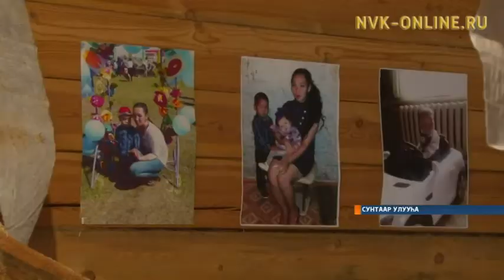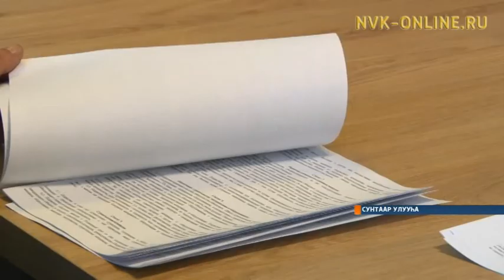Сунтаарга тулаайахтарга тутуллубут дьиэҕэ биир кыбартыыра өһүөтэ сууллунна